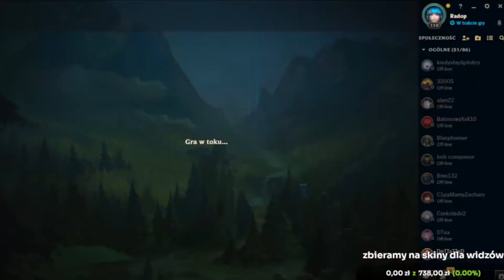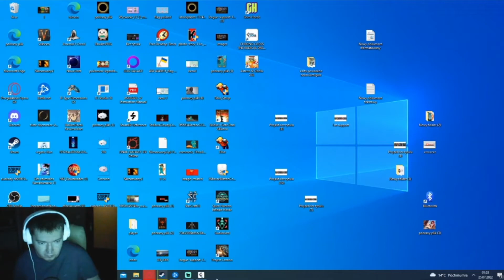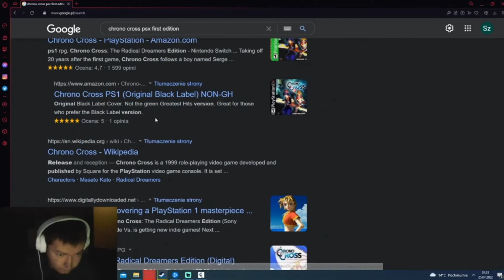ARENAGAMER - POWRÓT JAKO PAN DZIOBAK , TUBSON NA FAME MMA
JP ARO